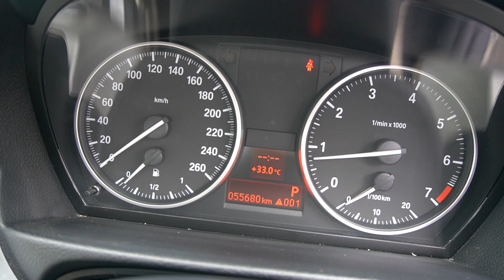SMV9746C_SCH8855U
BMW 320I AT ABS D/AB 2WD 4DR GAS/D SR